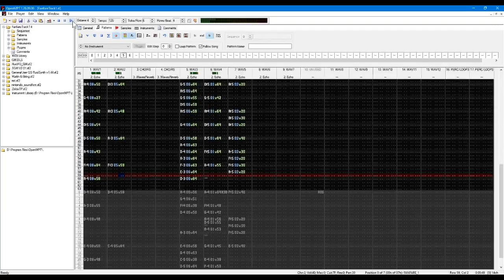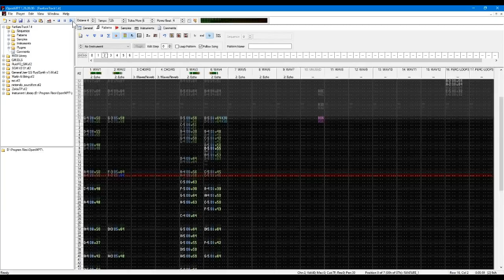Fanfare Bit | The Lost Artifact (NEW OST)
Full Circle, but it's a Zelda-themed bit for a game I've been working on for lord knows how long... SORRY for the potato video quality, im too lazy to re-record lost footage, so i ripped it from twitter.

⚫─═─Samples Used─═─⚫

⚫─═─My Links─═─⚫